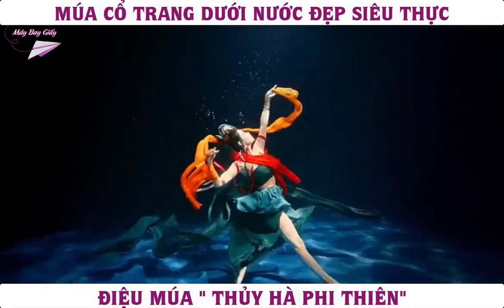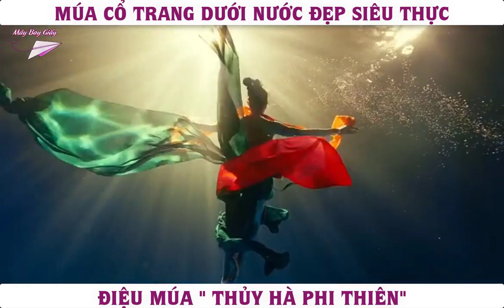Múa cổ trang dưới nước " Thủy hà phi thiên"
Đẹp thực sự luôn, mà múa dưới nước thì siêu khó nữa, đỉnh !!